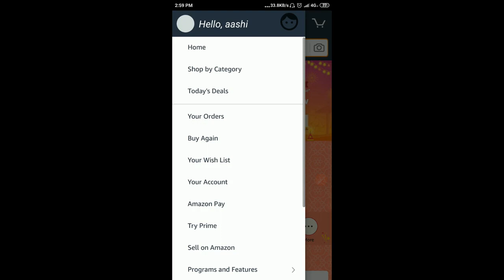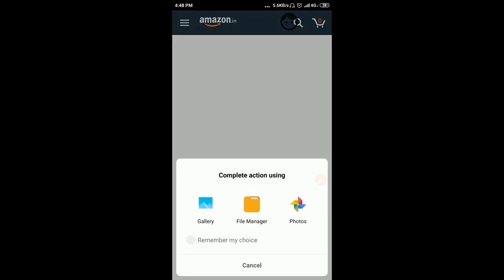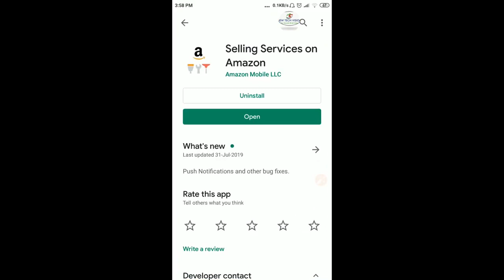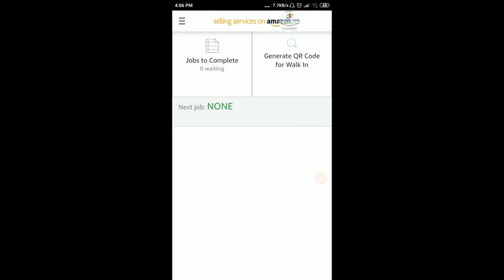How to Amazon Pay Agent For Full KYC With Aadhar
If you want to become a Amazon KYC agent, you will see all this video till the last. You will be given full details in detail. Amazon KYC Agent Banne ke liye link open kar ke Registration karen, uske bad apni id KYC karen , Inquire Form-Agent activation link pe

 click kare

.Follow us
 FACEBOOK MY SELF